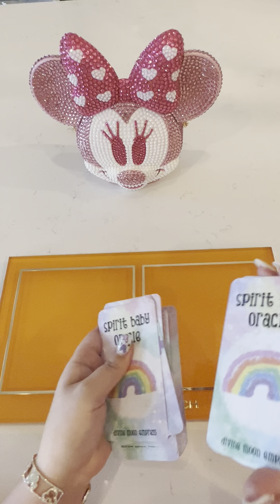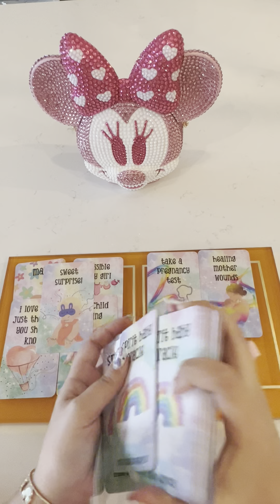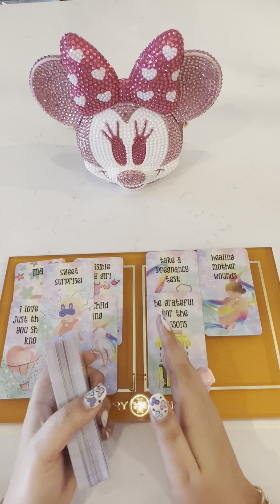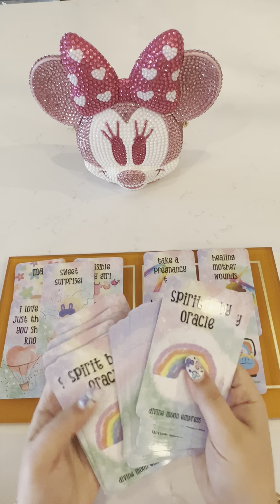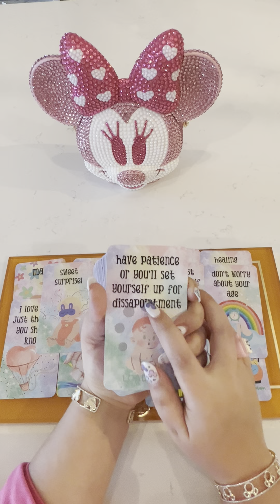🟧 spirit baby pick a pile reading